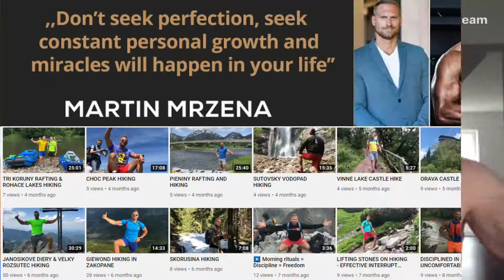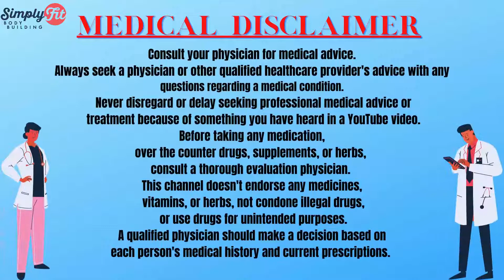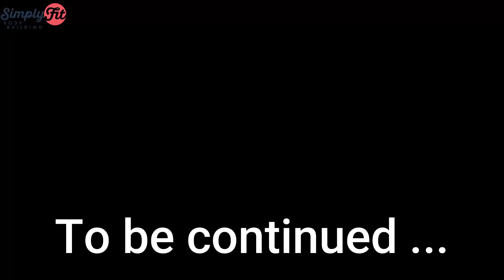WHY training like this could GIVE YOU lean MUSCLE mass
How can you lose weight and gain lean muscle mass? That's what video is all about :-)

 SUPPLEMENTS

USN Diet Fuel Strawberry UltraLean 2KG:
Weight Control & Meal Replacement Powder:

100% Lean Muscle Protein Powder,
Ideal for Recovery & Maintenance:

Optimum Nutrition Gold Standard Pre Workout:

Blue Blood Preworkout:

L-Glutamine (Reflex)

 Omega 3 Fish Oil 2000mg :

Pure Encapsulations
Activated Vitamins and Chelated Minerals - 180 Capsules:

 Sauces/Spices/Sweet Dressing

Salted Caramel - Maple Syrup Dessert:

 RANCH SEASONING AND SALAD DRESSING:

 Canderel Sugarly Crunchy Sweetener 6 x 275g:

Walden Farms Chocolate Flavoured Syrup 355ml: